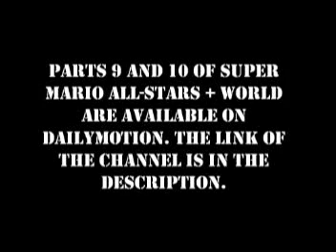Let's Play Super Mario All-Stars + World (SNES) Parts 9 and 10